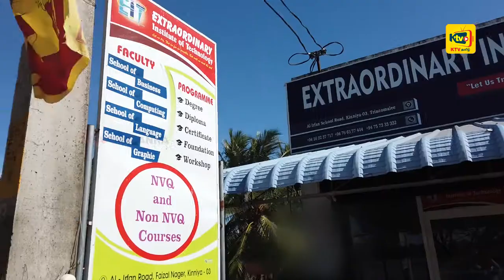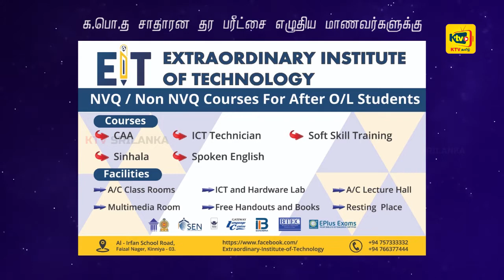ஏறாவூர் நகர சபை தவிசாளர் மக்களுடன் வரிசையில் நின்று பெட்ரோலை பெற்றுக்கொண்டார்.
ஏறாவூர் நகர சபை தவிசாளர் எம்.ஏ.எம். நளீம் அவர்களும் மக்களுடன் வரிசையில் நின்று  பெட்ரோலை பெற்றுக்கொண்டார்.